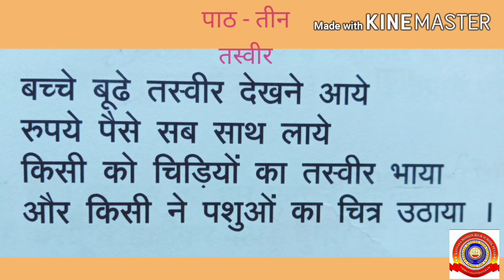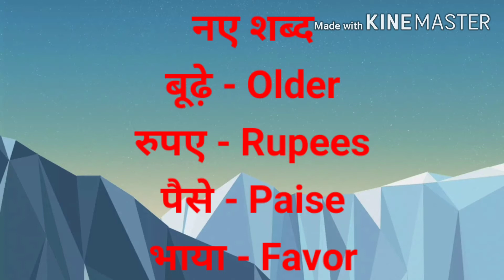KRSMA # Standard 4 Hindi Chapter 3 Thasveer Part 2